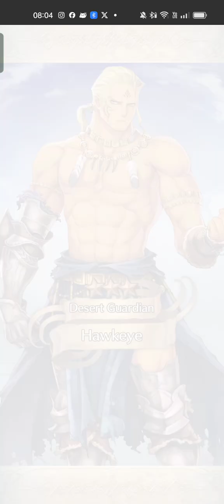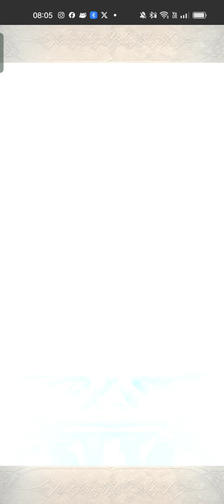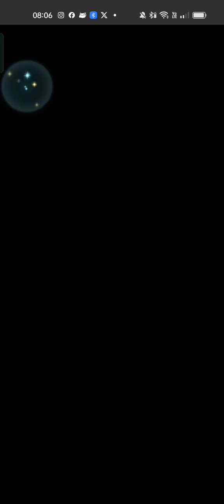Doing my last 10 summons for L! Julia - Fire Emblem Heroes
I did my last 10 summons on the Legendary & Mythic Hero Remix 1 banner, didn't get anything so I sparked for L! Julia. Now I have all the Earth Legendary Heroes